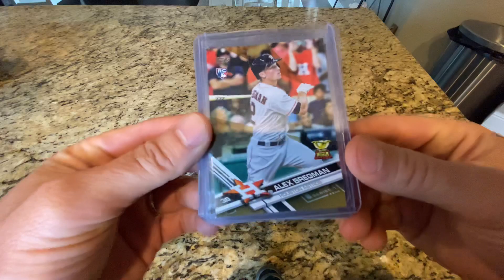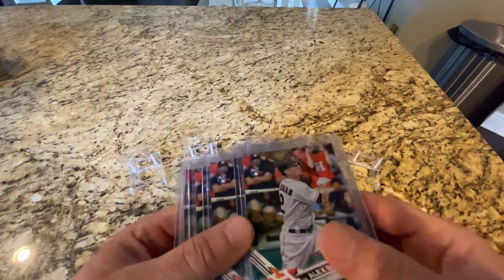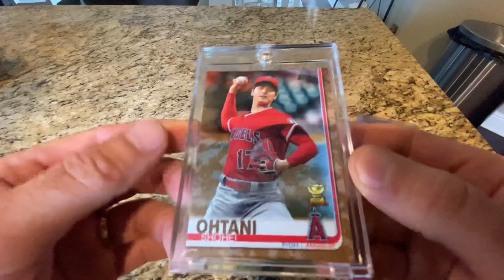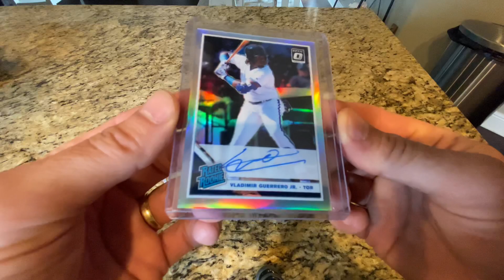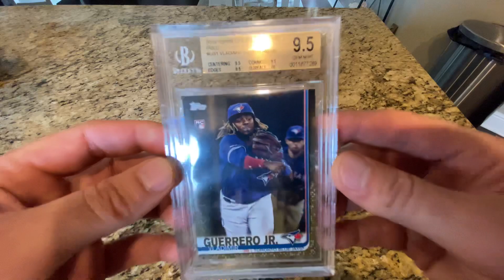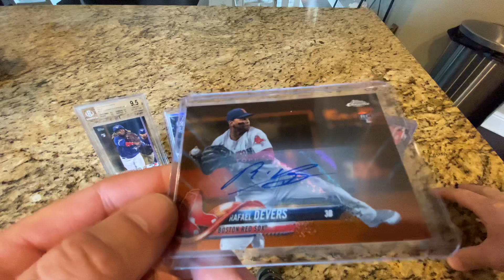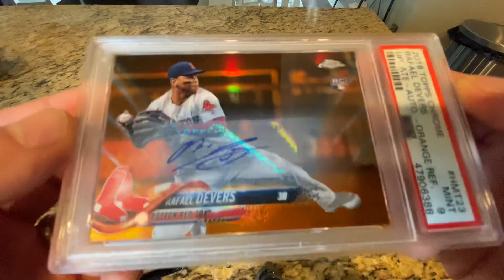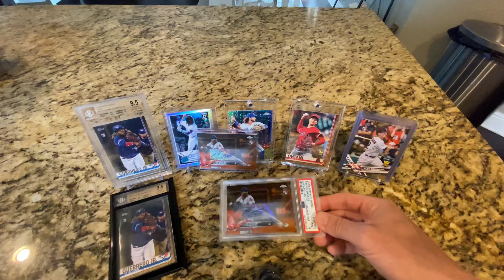Young MLB Stud Mail - Bo Bichette, Vladimir Guerrero Auto, Rafael Devers Auto, Shohei Ohtani Camo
Under 26 Stud Mail Day - something other than Soto, Tatis, and Acuna.